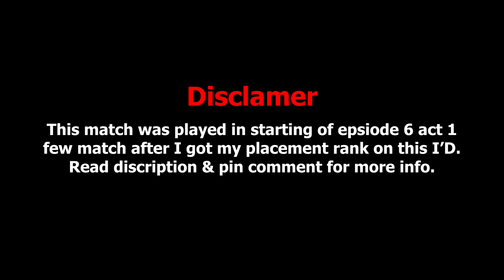I Got Highest Possible RR In Draw Match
Hello Gamers, Welcome to another VALORANT video. This video is about how I got highest possible RR in draw match. Gameplay in this video is of starting days of Ep 6 Act 1 just after placement matches . I was placed Sliver 3 and was Plat 3 on this I'd when Ep 5 ended . We do live streams every day. We play different games every day so the audience won't get bored of the same gameplay. You can check out our Instagram page and other social media profiles all the links are below in the description.

Note : Max RR you could get with draw is 20 (but I did saw anyone getting it)
Current Rank ( on this id ) : Plat 3
Current Rank ( On main ) : Diamond 2

    Recording Specs :-
    Processor :- Ryzen 7 3700X CPU @ 3.6Ghz
    Graphics :- Inno3d RTX 3070 Ichiill x3 8GB .